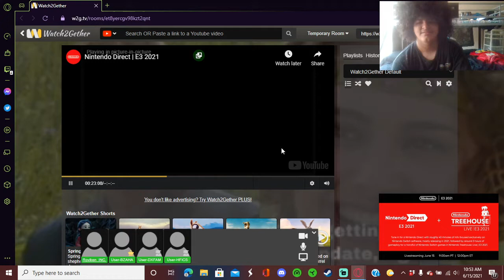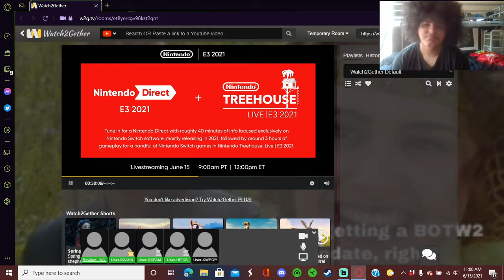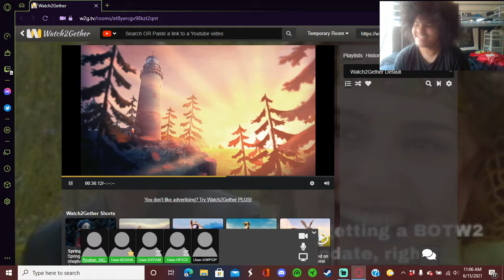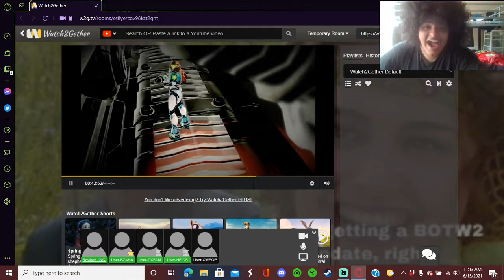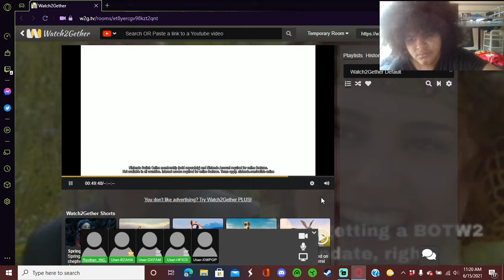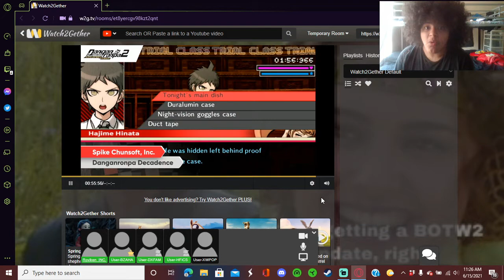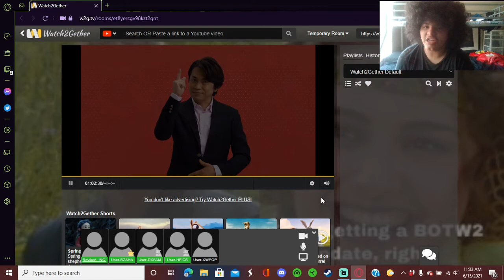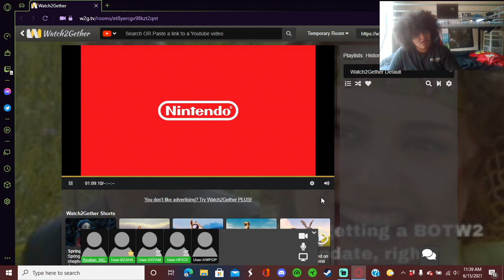Nintendo e3 Reaction